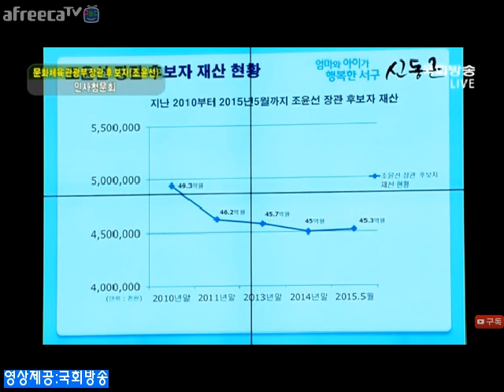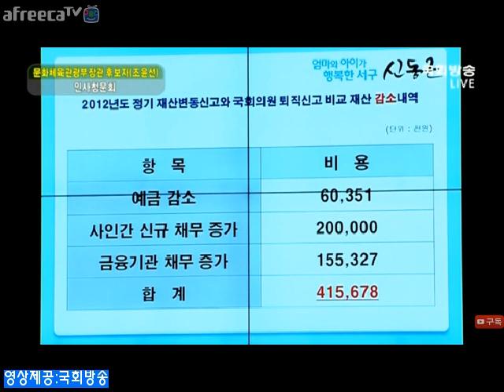더불어민주당 신동욱 의원 "조윤선 후보 재산 현황 집중추궁"